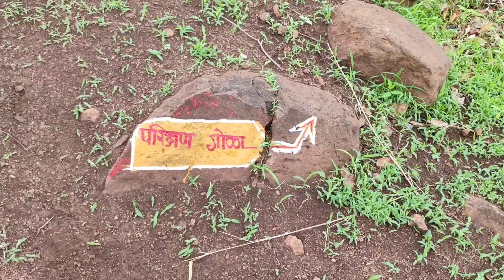देवमोगरा माता मंदिर बर्डीपाडा खूप सुंदर मंदिर हाय !!! एक बार जरूर देखें(DEVMOGRA BAND TULAJA)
देवमोगरा माता मंदिर बर्डीपाडा खुप भारी मंदिर एक बार जरूर हेजा !!!

दामोंनदरी देवामोगरा

Mahesh vasave official
सभी मनोरंजन विडियो

अस्वीकरण

* नोट: - कॉपीराइट अधिनियम 1976 की धारा 107 के तहत कॉपीराइट अस्वीकरण, आलोचना, टिप्पणी, समाचार रिपोर्टिंग, शिक्षण, छात्रवृत्ति, और अनुसंधान जैसे उद्देश्यों के लिए "उचित उपयोग" के लिए भत्ता दिया जाता है। गैर-लाभकारी, शैक्षिक या व्यक्तिगत उपयोग उचित उपयोग के पक्ष में संतुलन का सुझाव देता है

WACHING के लिए धन्यवाद #

Thank you for contacting MAHESH VASAVE OFFICIAL ! Please let us know how we can help you.